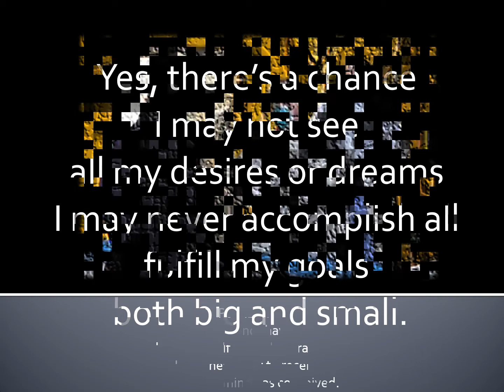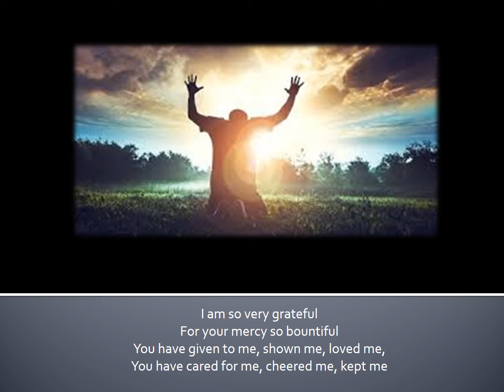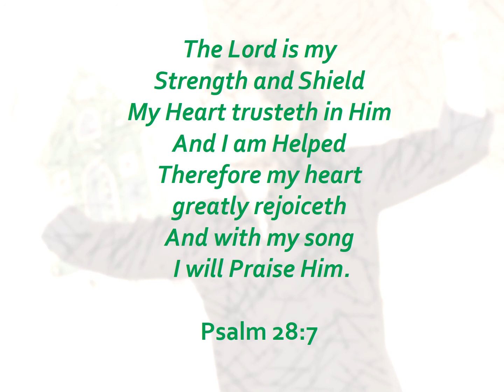If You don't Bless me ever again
Praise DyingGrace COVID19 whatever happens-we will still give Thanksgiving for all You've done.